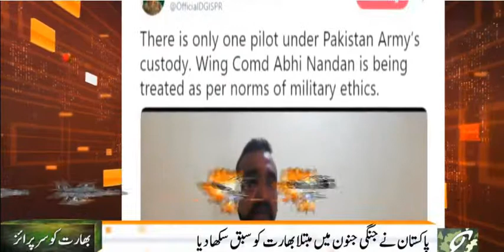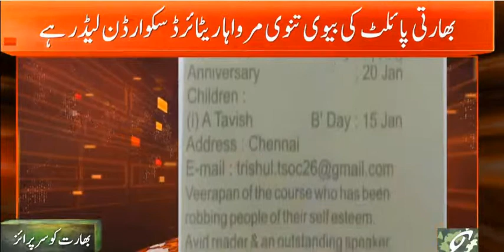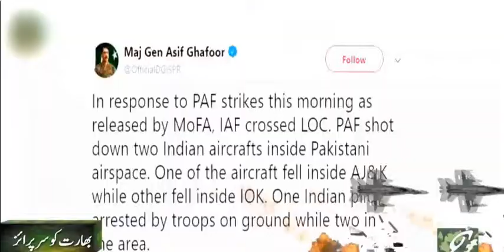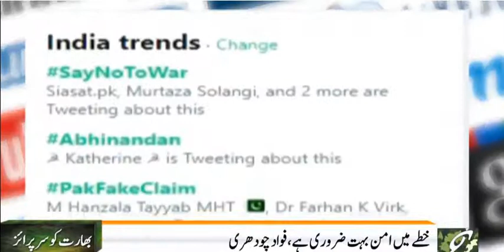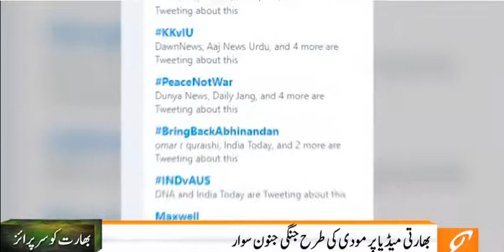Pakistan Surprises India shoots down two Indian fighter jets 27 Feb full story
indian pilot interview full story, pilot, aviation,pak attack on india today, pak media on terror attack in india today, pak media on india attack today, pak media on india latest today in pulwama attack,surgical strike on pakistan 2019, indian army attack on pakistan surgical strike 2019,